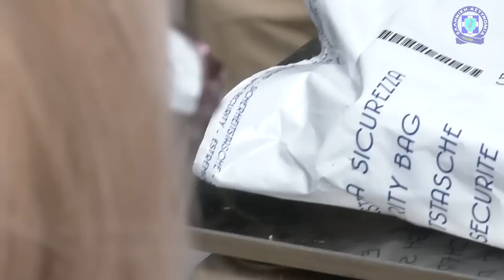Εχουμε θέμα 1ο Μέρος 24-25/6/2017